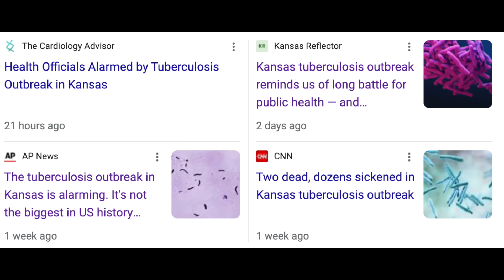Signs Of Tuberculosis NOT TO MISS (Skin)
Kansas facing one of the largest outbreaks of tuberculosis in the U.S. Dermatologist reviews the skin signs of tuberculosis not to miss.